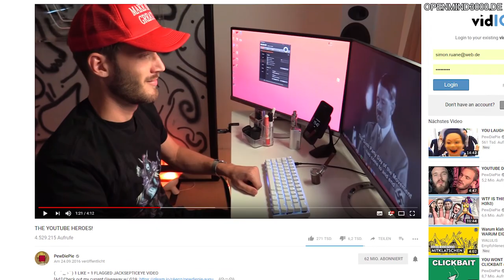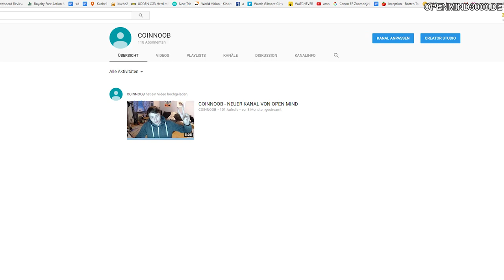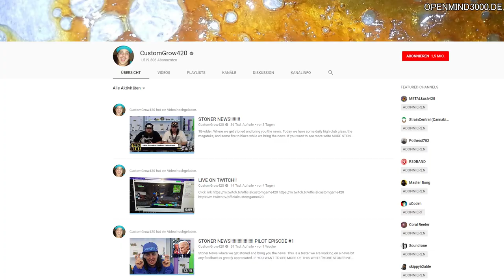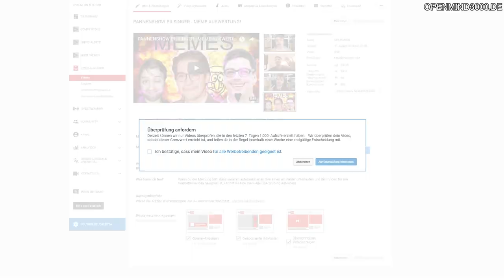YOUTUBE - WAS ZUM TEUFEL STIMMT MIT DIR NICHT?!